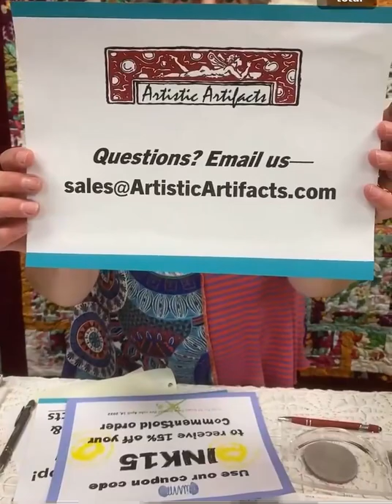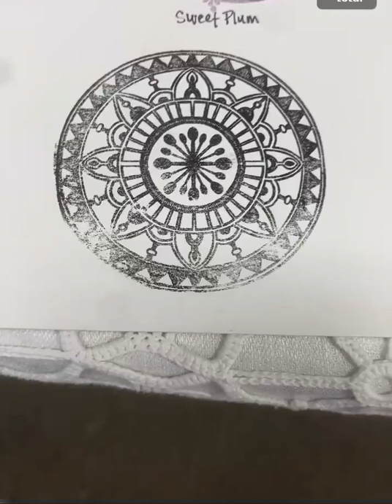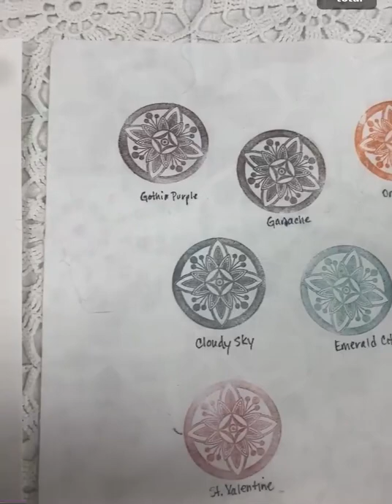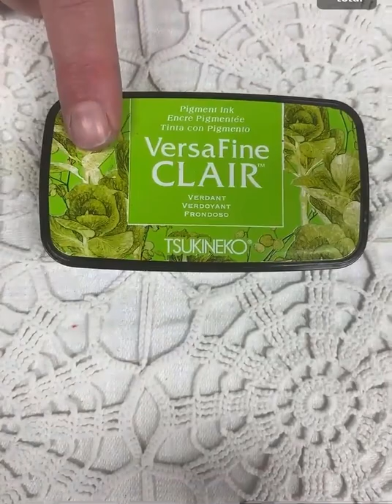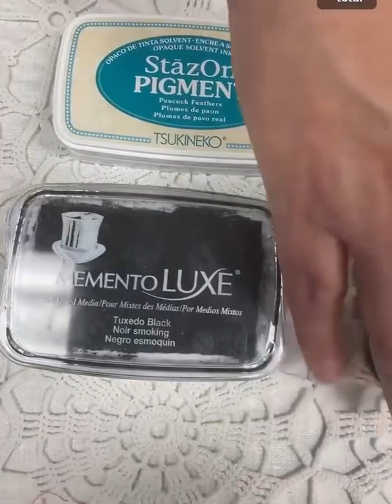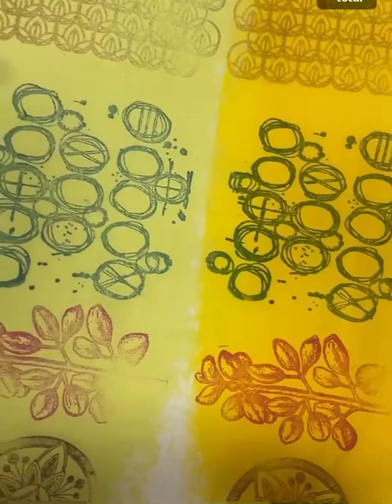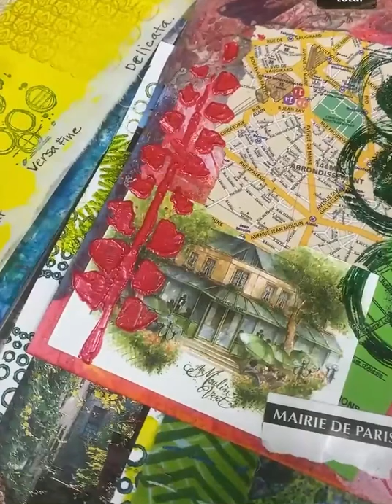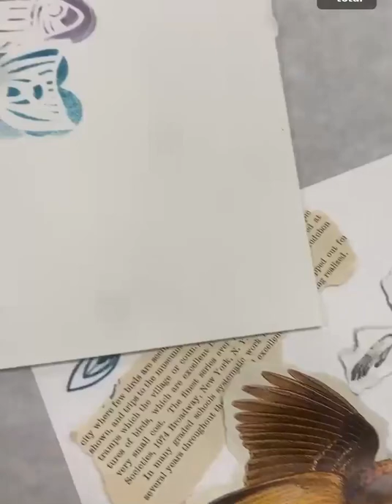How Do I Use - Ink Pads & Stamps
Judy Gula, mixed media artist & owner of Artistic Artifacts, demonstrates the various stamp ink pads we have using stamps & stencils on paper and fabric. This is a new approach to our Live Sales on our Artistic Artifacts CommentSold app was to demonstrate the products available on the app (download from your App Store & join us for future events)

Judy created samples on both paper & fabric  using a selection of PaperArtsy stamps designed by Seth Apter & Gwen Lafleur. Stamp pads used included VersaFine Clair, StazOn mini-pad & Pigment Ink, Memento Lux, and Delictica Metallic.

Artistic Artifacts: Creative Finds for Creative Minds.